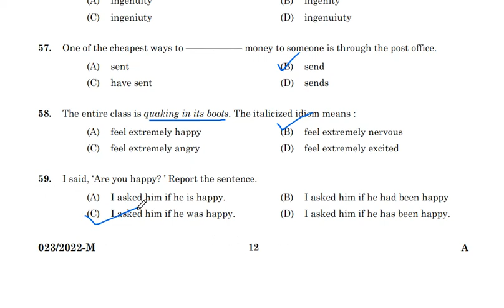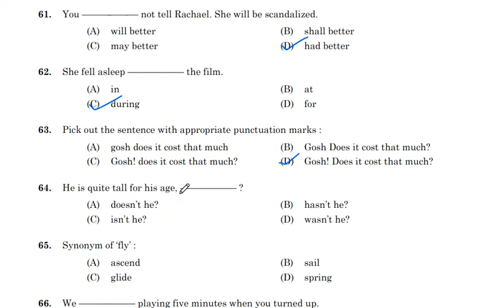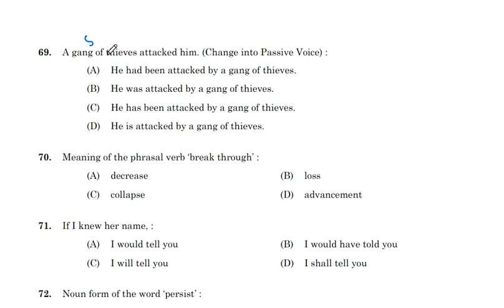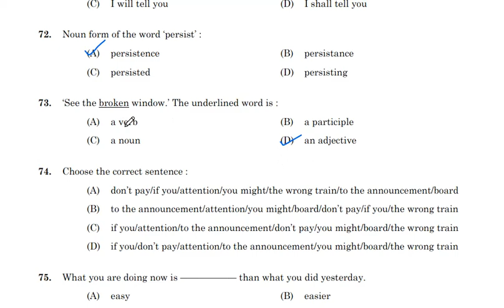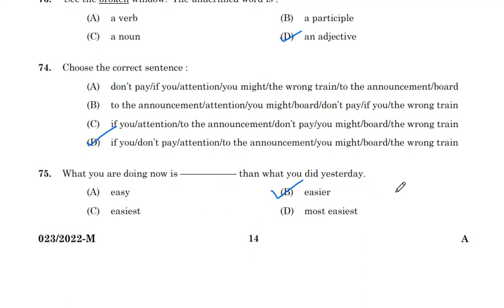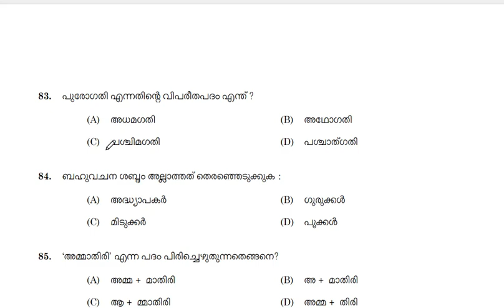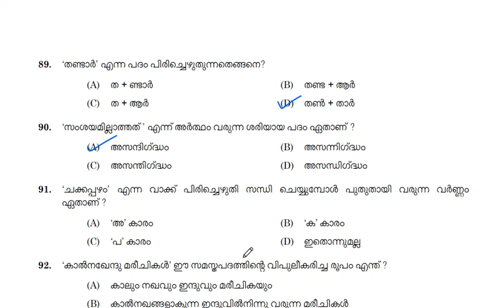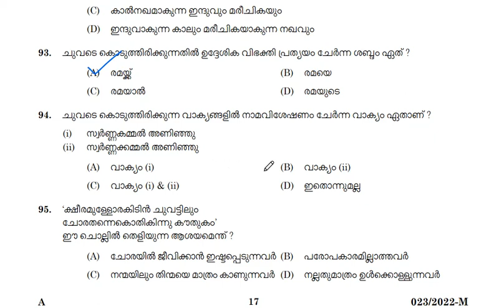English & Malayalam Mock test 46